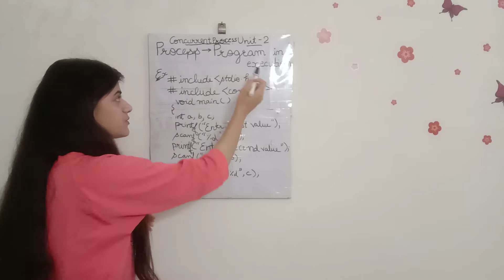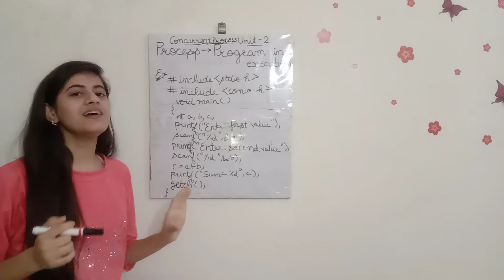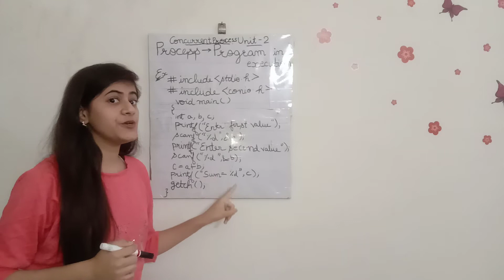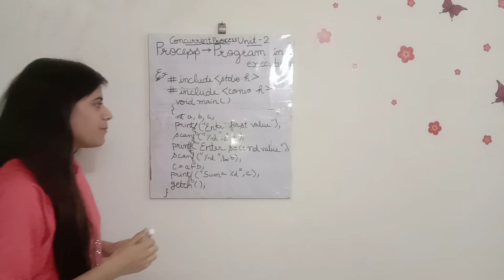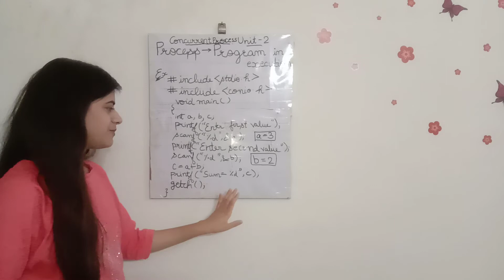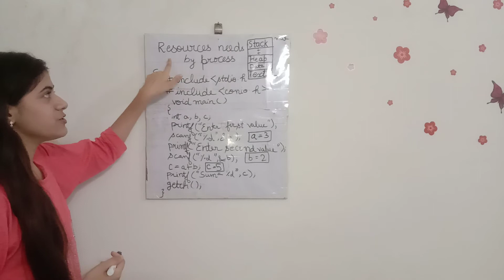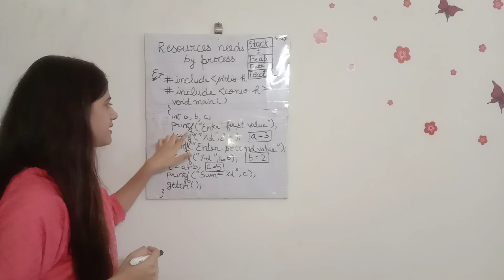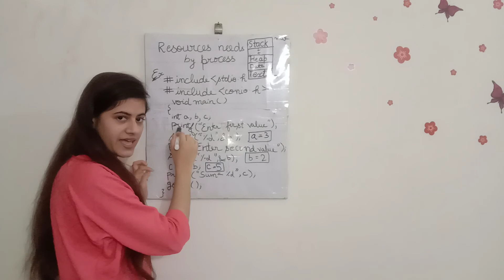Process and its resources in Operating System in Hindi|Unit2|Part1|SU Lectures|Concurrent Processes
Regards Maherukh Umar😊